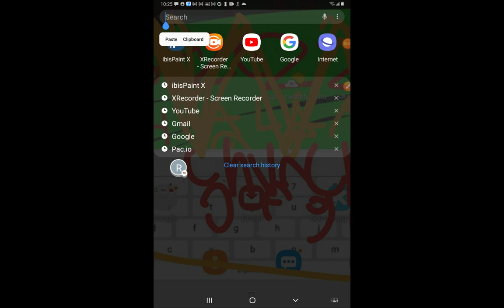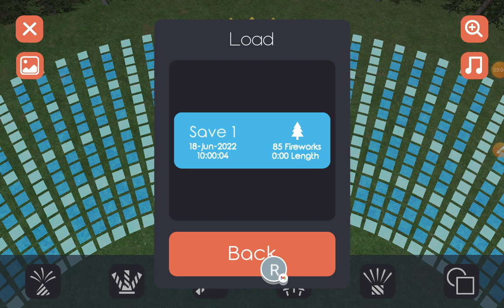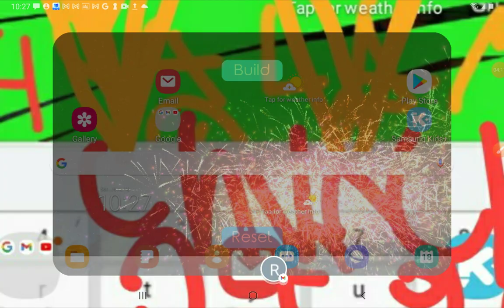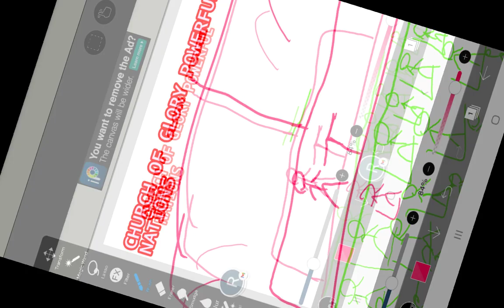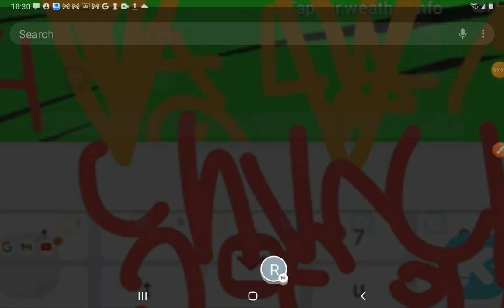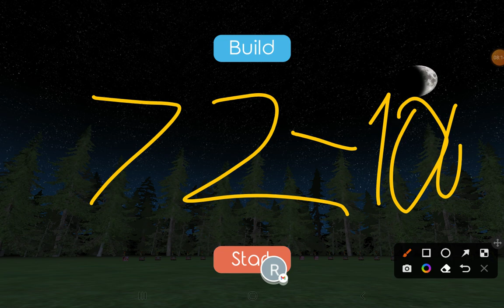POWERFUL NATIONS WWW JUNE 18 2022(1)